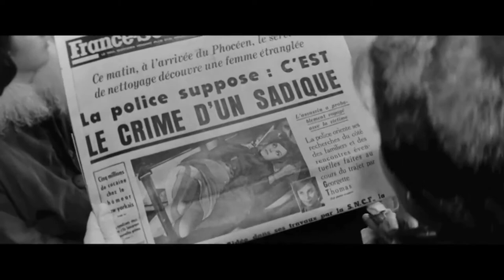Trailer : Compartiment tueurs de Costa Gavras, 1965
Projection à la Cinémathèque Tunisienne, salle Tahar Chériaa:
Mercredi 26 septembre 2018 à 18 H 00.